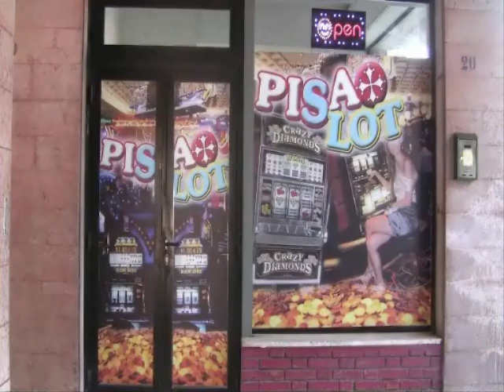ventiduesima puntata "Il Pensiero Massimo" 16-2-2011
Ventiduesima puntata del programma settimanale condotto da Massimo Marini su tutto ciò che ruota attorno alle vicende dell'AC Pisa 1909